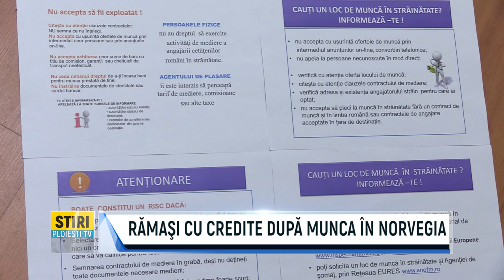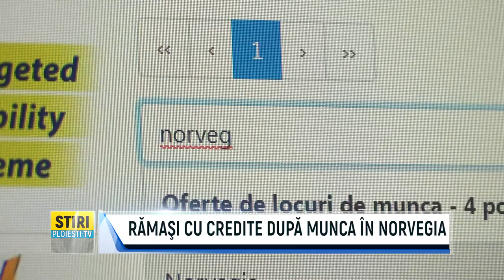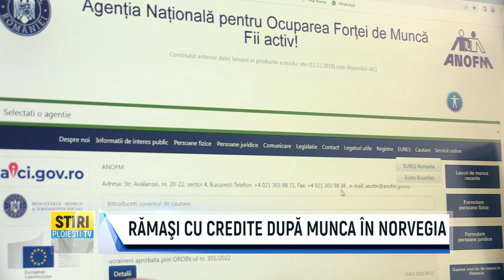RĂMAŞI CU CREDITE DUPĂ MUNCA ÎN NORVEGIA